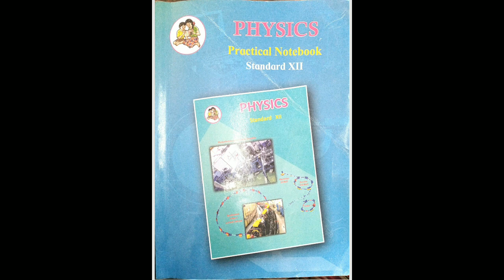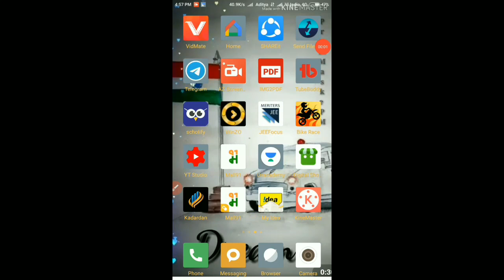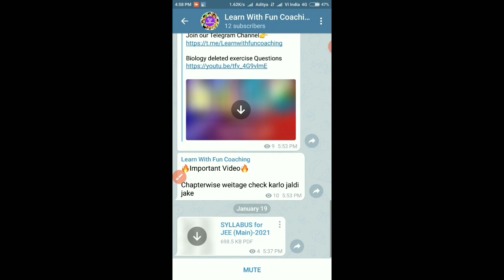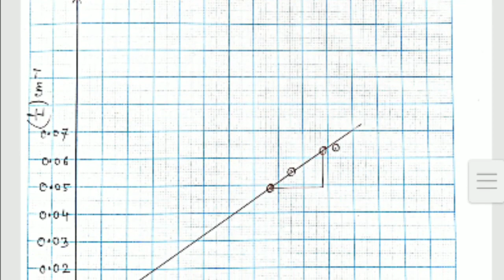Physics Practical with Solution experiment no-4,5 and 6 State Board 2021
Chemistry reduced syllabus exercise que and ans

Topics Related:-

Physics
Physics experiments
Physics practical
Physics practical with Solution
Physics experiments Solution class 12th state board
Physics practical class 12th state board
Class 12th experiments Physics
Experiments With Solution physics
Physics practical with complete solution
Physics practical Solution class 12th
Practicals Solution
Solution of practical
Solution of physics Practical